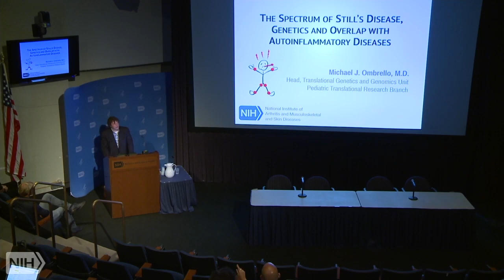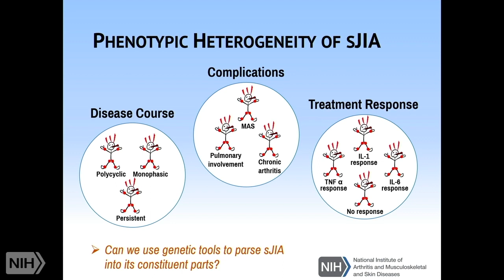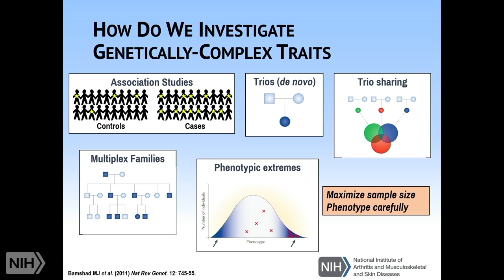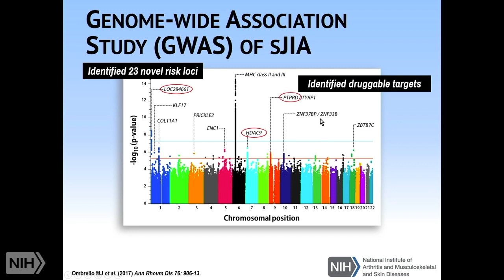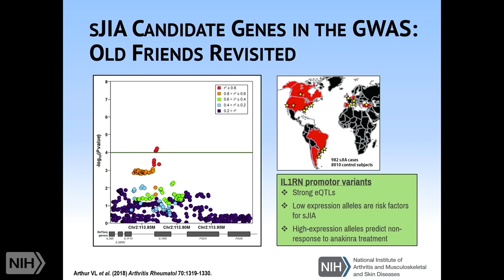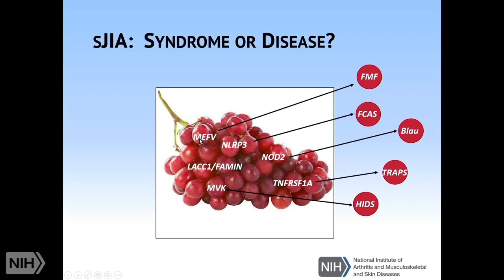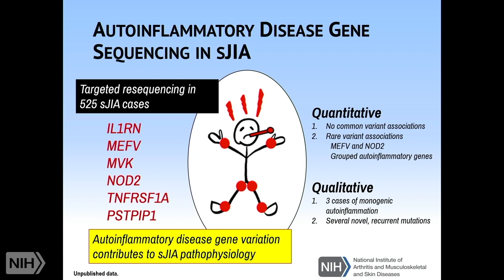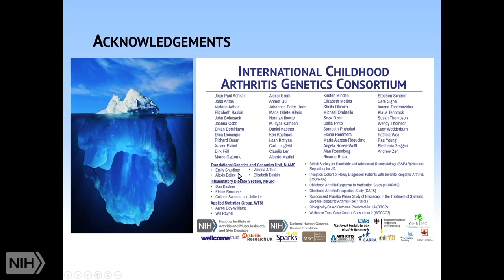The Spectrum of Still’s Disease: Genetics and Overlap with Autoinflammatory Diseases, Part 2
Dr. Michael Ombrello discusses the genetics of Still’s disease, also known as systemic juvenile idiopathic arthritis (sJIA).